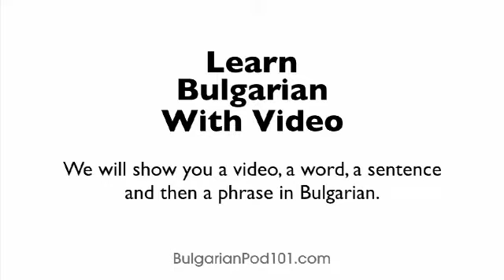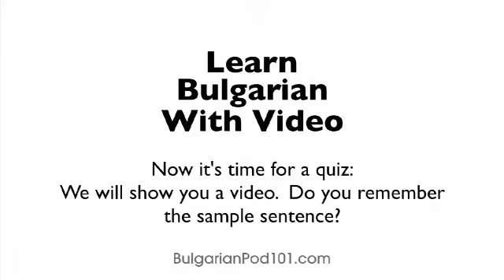Learn Bulgarian - Learn the Best Way to Spend Your Day with This Bulgarian Video Lesson!